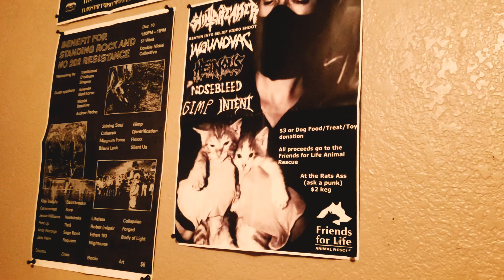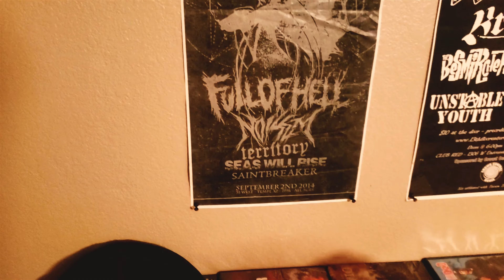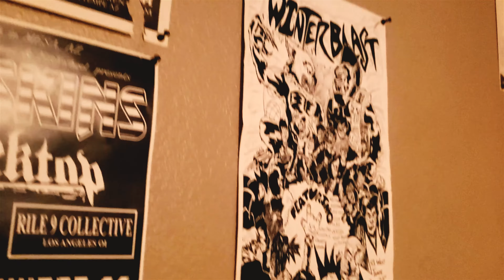Saintbreaker Interview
I interview Arizona based four piece thrash-grind band, Saintbreaker. Originally based out of Mesa, Arizona, Saintbreaker was started by Jacob Williams (Guitar) and was based more in thrash metal and hardcore. Over the band's history, the lineup of members changed from being all different members, aside from Jacob on guitar. Containing a bit of both metal and punk, Saintbreaker represent the overall music landscape in Arizona for extereme music.